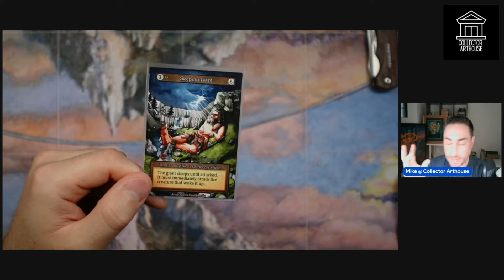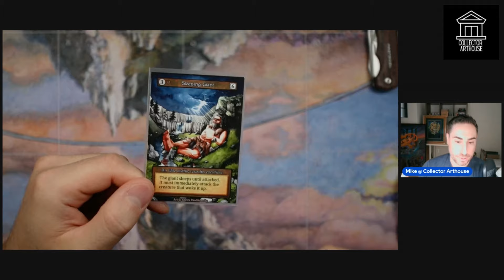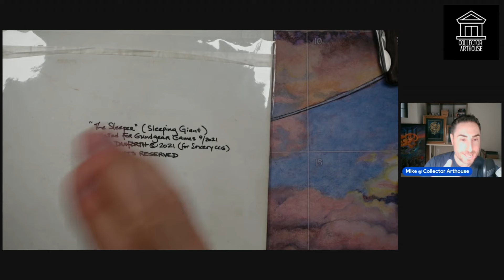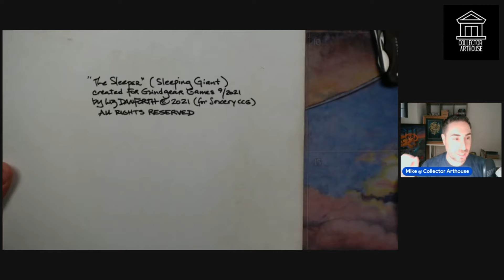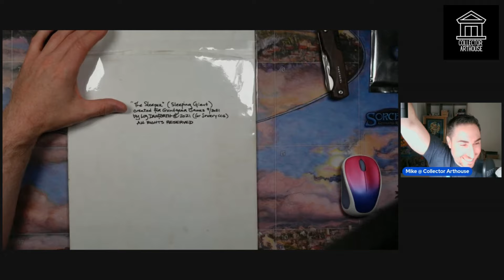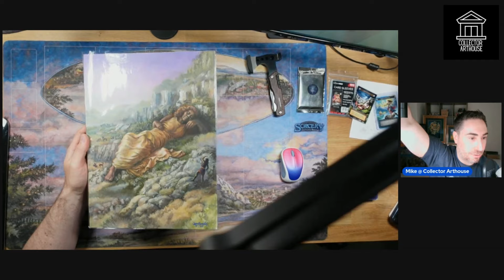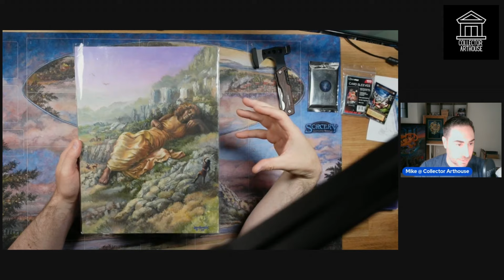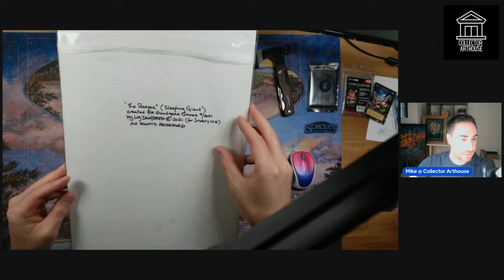Liz Danforth Sorcery TCG ALPHA Original Painting Reveal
A very special original painting reveal from one of the greats from the fantasy art scene.  MTG Alpha original artist and Sorcery TCG original artist Liz Danforth.  An original commissioned painting for Sorcery TCG Alpha dating back to 2021!